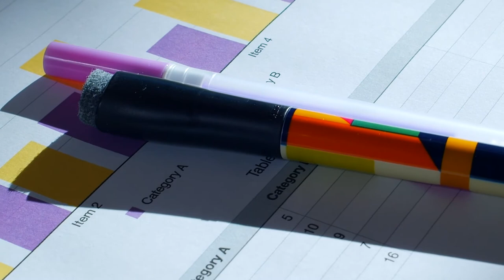Why Do I WAKE UP 6am Everyday I Ryan Koh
Waking up early sounds like a very tiring thing but if you do wanna try it, these are the reason why.